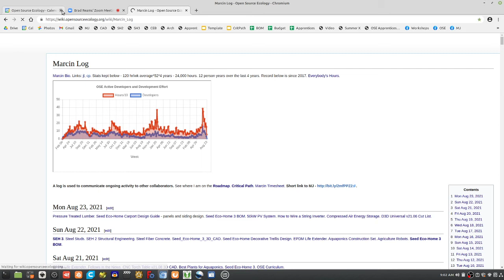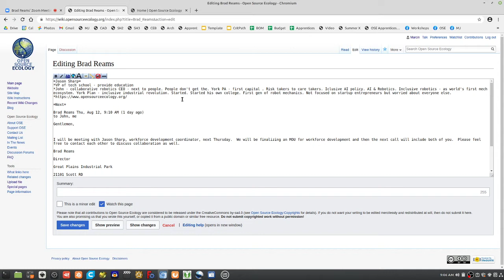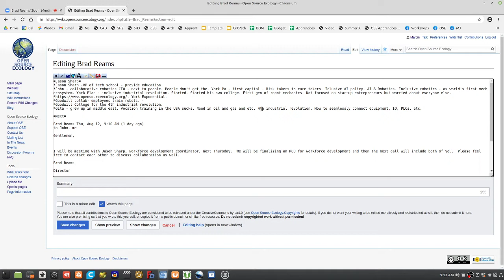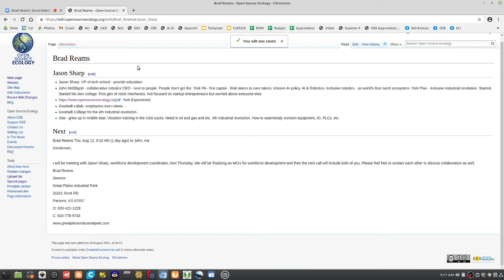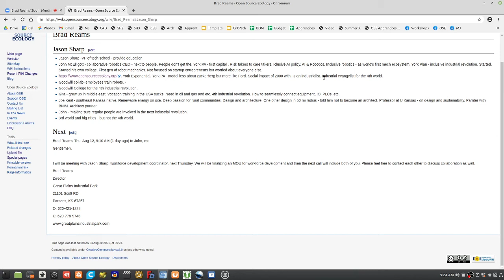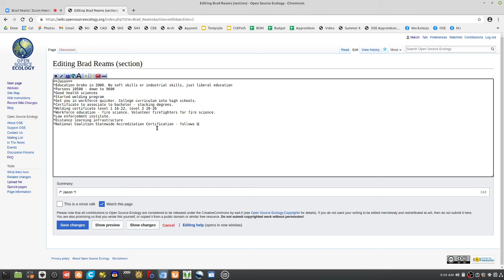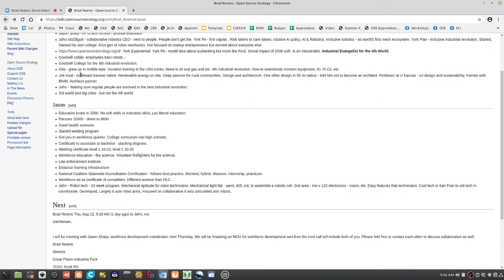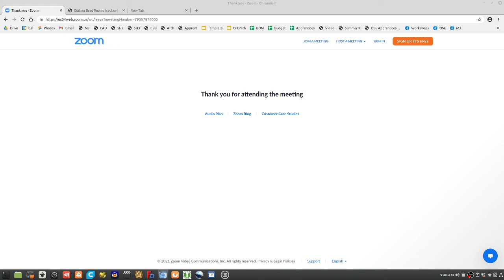The 4th Industrial Revolution for the 4th World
There's large cities. There's the 3rd world. But what about the countryside? Here's a happy story of robots and humans working together - in an inclusive, collaborative 4th Industrial revolution where Silicon Valley does not leave anyone behind.